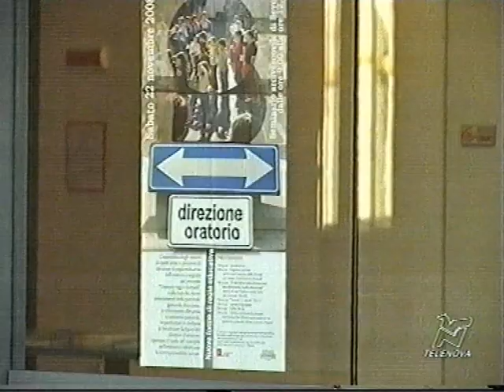Direzione Oratorio, nuove forme di regia educativa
Incontro a Seveso su "Direzione Oratorio, nuove forme di regia educativa" . Si rinnova l'appuntamento con l'Assemblea diocesana degli oratori, che raduna ogni anno responsabili, educatori e membri del Consiglio delloratorio per una mattinata di lavoro su uno dei temi fondamentali per la progettualità educativa in oratorio.